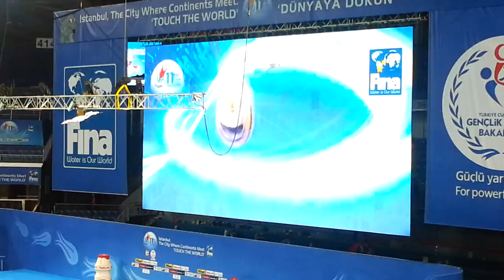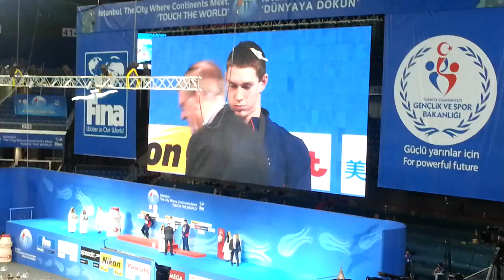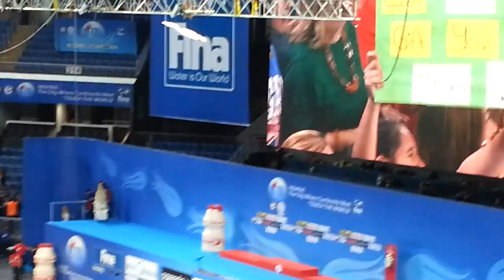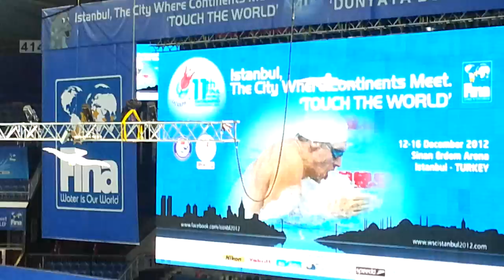200 Back Medal Ceremony 2012 SCM World Championships Istanbul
Here you have the Medal Ceremony with the three All-Time Fastest Textile swimmers.
1- Radoslaw Kawecki 25.47 / 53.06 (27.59) / 1:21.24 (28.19) / 1:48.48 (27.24)
2- Ryan Lochte   25.16 / 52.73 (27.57) / 1:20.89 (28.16) / 1:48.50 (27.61)
3- Ryan Murphy  25.40 / 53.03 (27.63) / 1:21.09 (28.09) / 1:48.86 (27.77)
Ryan Murphy swims an amazing time his first day of competing the 200 Backstroke in Short Course Meters.  CONGRATS Ryan!